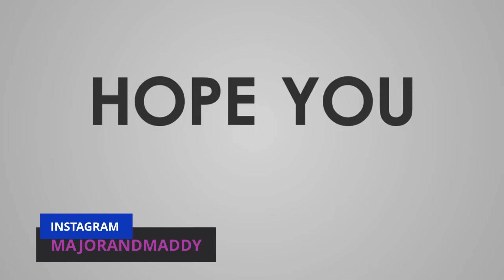SNIPER GHOST WARRIOR CONTRACTS PART6 KOLCHAK HARBOUR WITH NO COMMENTARY GAMEPLAY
ABOUT GAME
Sniper Ghost Warrior Contracts is a tactical shooter stealth video game developed and published by CI Games. It is the fifth entry of the Sniper: Ghost Warrior series and is the sequel to Sniper Ghost Warrior 3. The game was released worldwide on 22 November 2019 for Microsoft Windows, PlayStation 4 and Xbox One. It received fairly positive reviews from critics, with some reviewers calling it an improvement over its predecessors. A sequel, titled Sniper Ghost Warrior Contracts 2, was released on 4 June 2021.

Unlike its predecessor Sniper Ghost Warrior 3, Sniper Ghost Warrior Contracts uses mission-based gameplay, instead of focusing on open world format. The game offers five sizable maps, allowing players to complete a total of 25 missions with open-ended contracts.

The game features a skill tree, redesigned from Sniper Ghost Warrior 3, that contains four tiers, which can be unlocked tier-by-tier by spending money. It features new "contract tokens", that come from main objectives, "challenge tokens" that can be acquired by accomplishing extra challenges, and "intel tokens" are collectables or bounties, with all of them are a must in getting access to higher tier skills and great damage weapons and loadouts.